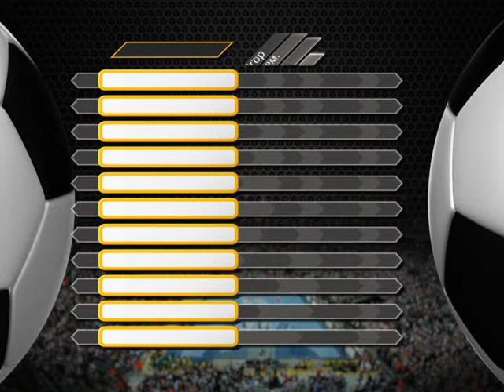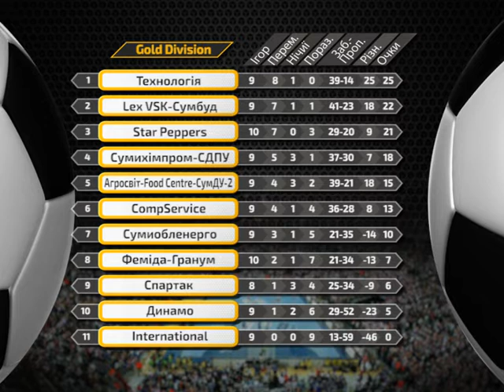Спорт ревю 14 січня 2020